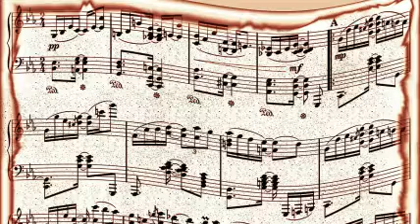Don Byas Qt - London Donnie (Danny Boy)